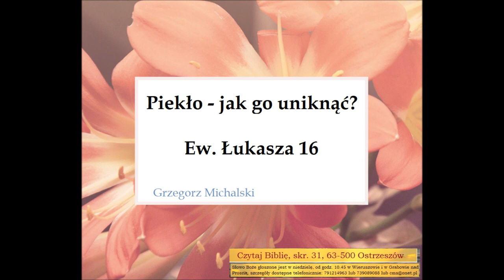Czego uczy mnie Biblia w Ewangelii wg Łukasza rozdział 16, Kopać nie mogę, żebrać się wstydzę A037